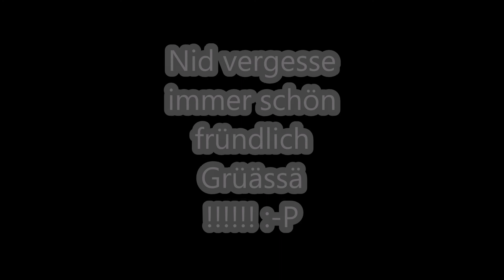Wallis MTB 2017 just 4 Fun